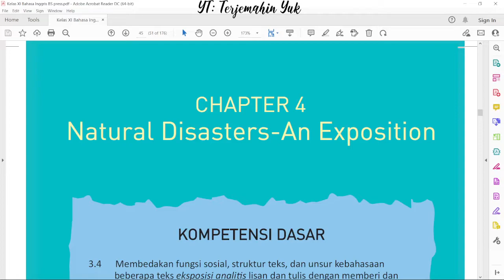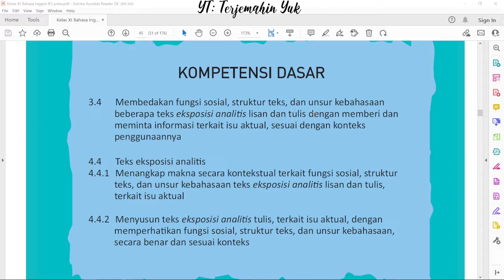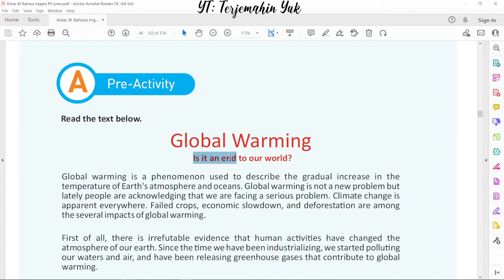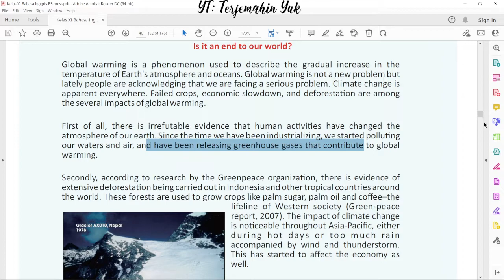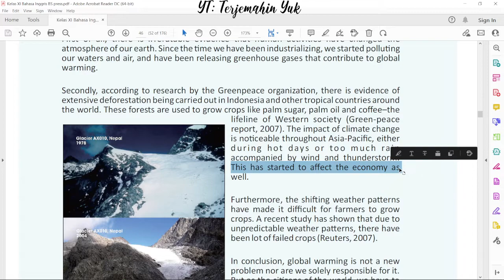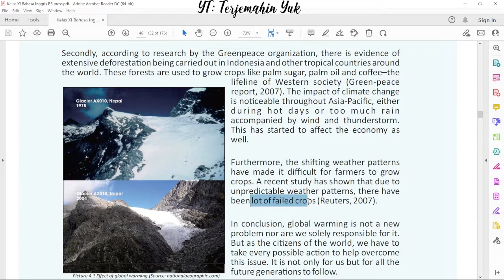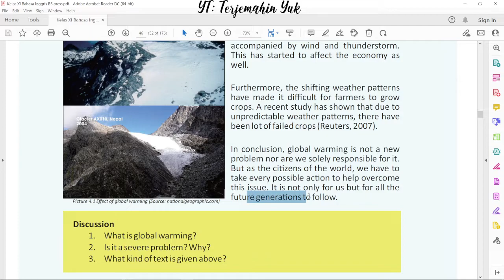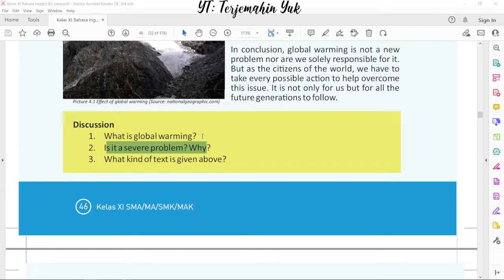Hal. 45-46 kelas 11 Terjemahan Buku Bahasa Inggris SMA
Bab 4 Natural Disaster an Exposition
Teks eksposisi adalah sebuah bentuk teks atau tulisan yang memuat tentang informasi maupun pengetahuan. Secara umum, teks eksposisi sendiri memiliki tujuan untuk memberikan penjelasan atau uraian mengenai suatu ide, pokok pikiran, pendapat, informasi, maupun pengetahuan kepada pembaca tanpa bermaksud memengaruhi. Hal ini yang membuat tujuan teks eksposisi adalah memberitahukan informasi atau pengetahuan berdasarkan fakta sesuai dengan sudut pandangan tertentu.
Global Warming
Global warming is a phenomenon used to describe the gradual increase in the temperature of Earth's atmosphere and oceans. Global warming is not a new problem but lately people are acknowledging that we are facing a serious problem. Climate change is apparent everywhere. Failed crops, economic slowdown, and deforestation are among the several impacts of Global Warming.